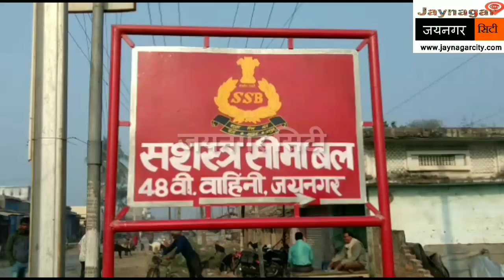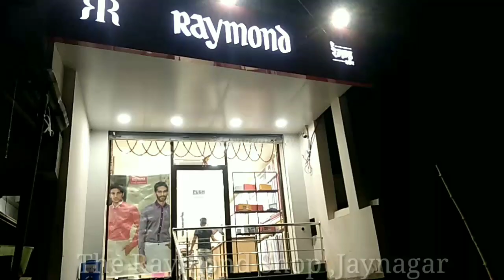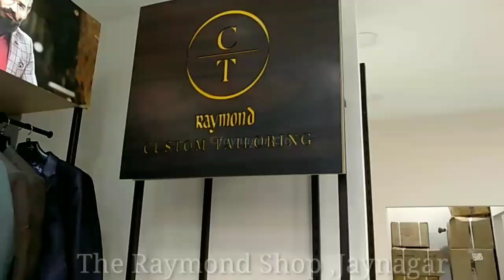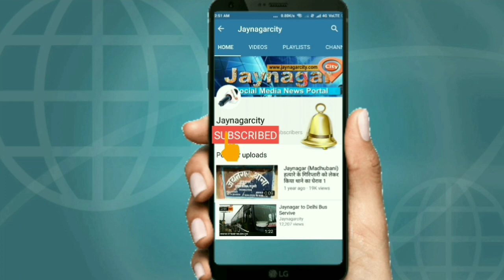07 जुलाई 2018 जयनगर सिटी न्यूज़ टुडे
जयनगर आस-पास की खबरें देखें जयनगर सिटी के संग